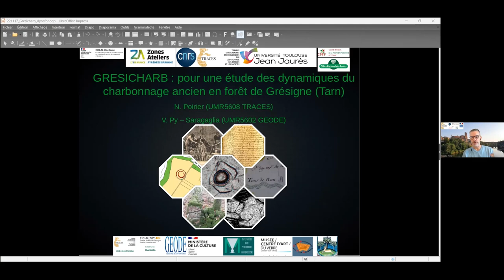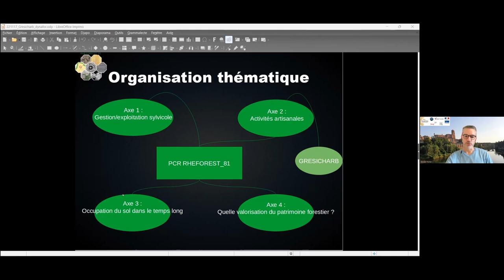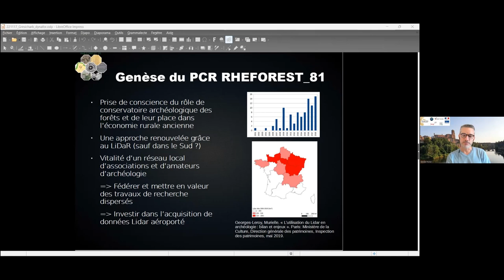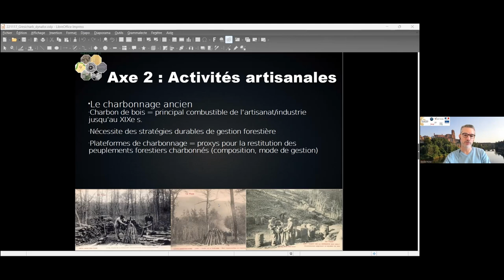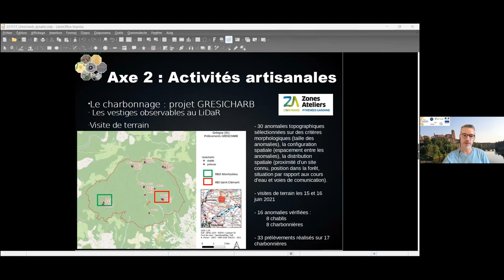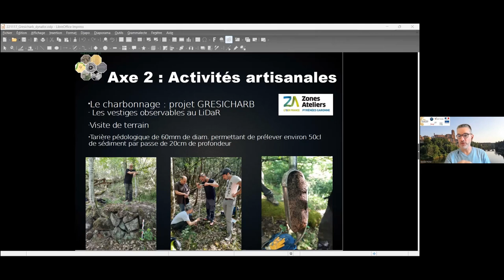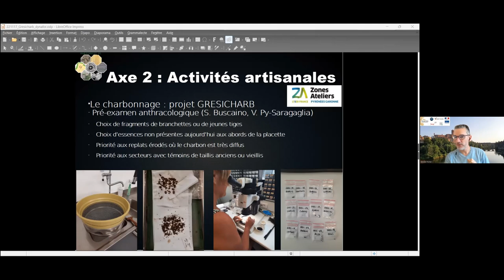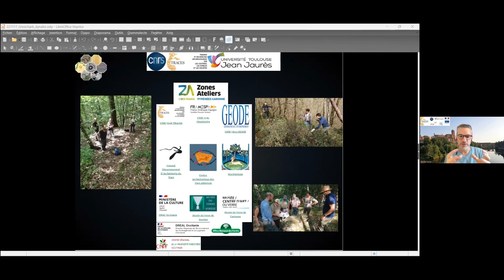invité: Nicolas Poirier (UMR Traces, CNRS): GRESICHARB : étude des dynamiques du charbonnage (...)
Titre complet: GRESICHARB : pour une étude des dynamiques du charbonnage ancien en forêt de Grésigne (Tarn)

Le programme GRESICHARB financé par la ZA PYGAR a permis de contrôler sur le terrain des anomalies microtopographiques identifiables à des plateformes de charbonnage ancien en forêt de Grésigne, de réaliser leur analyse spatiale sous SIG et de prélever des sédiments dans leur emprise. Un premier examen anthracologique a été réalisé qui a permis, pour chacune des plateformes échantillonnées, de sélectionner les meilleurs charbons candidats à la datation au radiocarbone. Même si les dates ne sont pas encore connues, les premiers résultats témoignent de l'intérêt des plateformes de charbonnage comme proxys d'étude de la composition et de la conduite des peuplements forestiers charbonnés anciens.